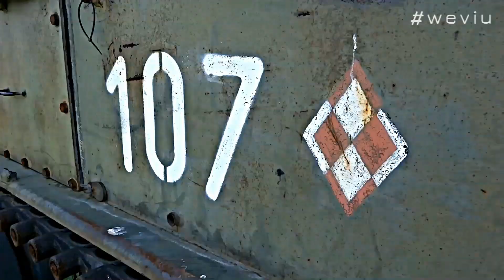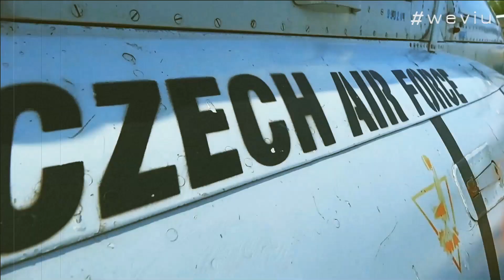weviu - we made day 2015-05-03 of Krakowskie Klasyki Airing Day